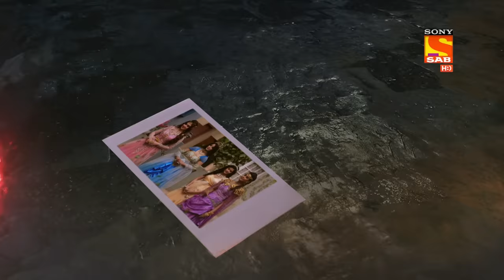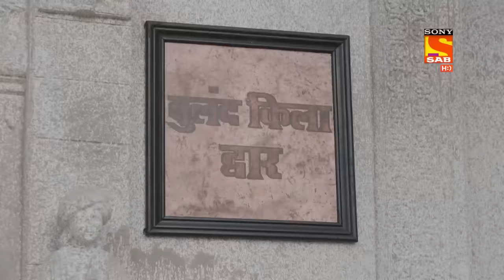Baalveer Returns - Ep 295 - Full Episode - 8th February, 2021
Episode 295: Vihaan Denies To Go For Educational Trip
Here come the educational trips for Vihaaan for further studies but he denies go for it as he doesn't like History.